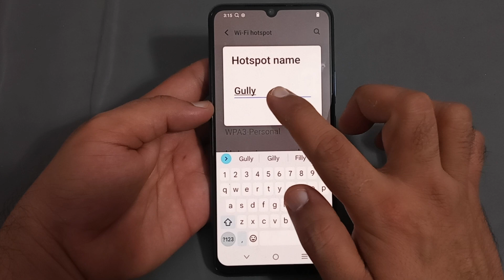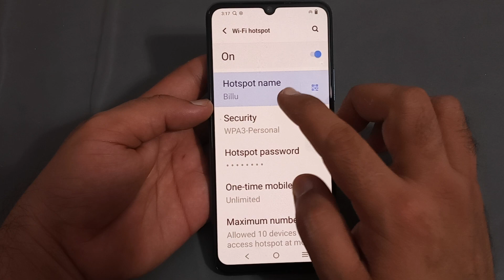hotspot name change Karen Vivo y02t, hotspot name setting Vivo y02t